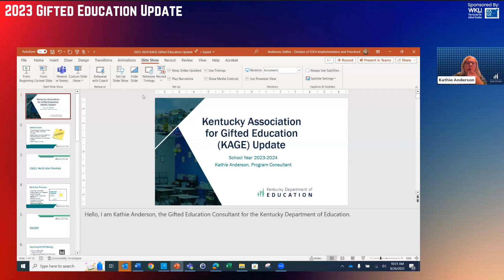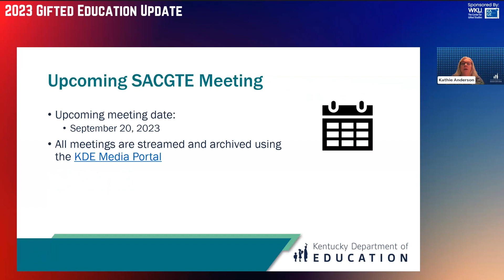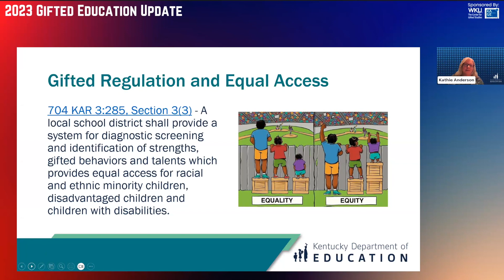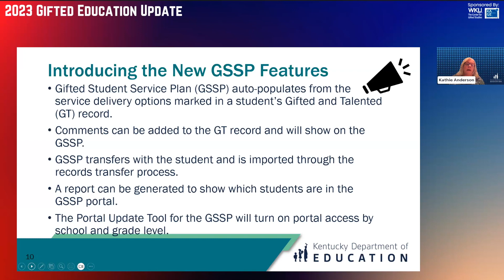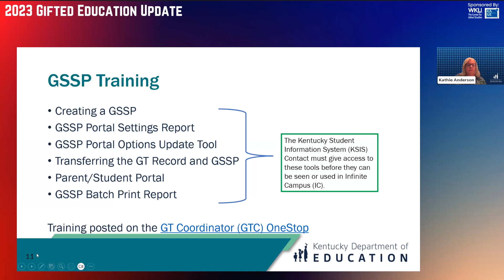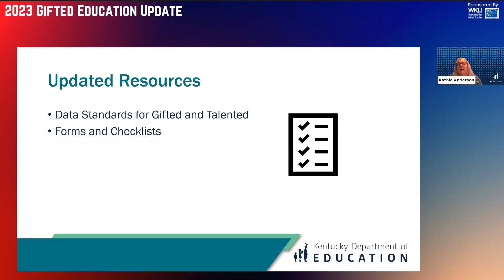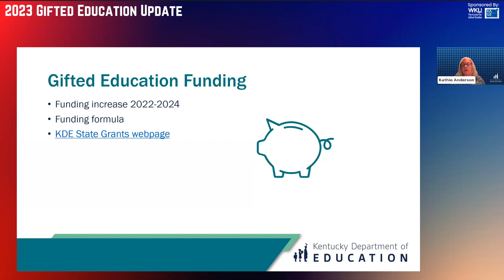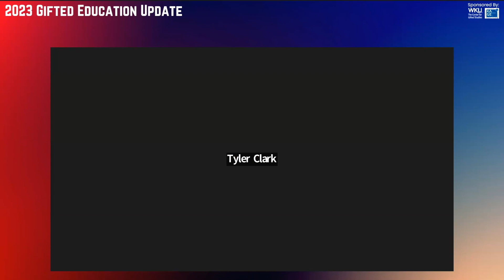2023 Gifted Update Part 2